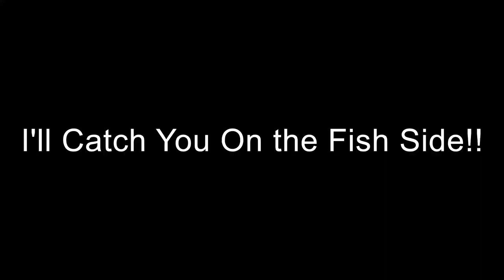Where Have I Been? (Teaser Trailer at the End)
I apologize for my recent absence. One day I'll have a regular uploading schedule. 2021 is sounding REEL nice.

Cameras
Chest Cam: Apeman A80

Rods/Reels:
FX Custom 7ft Medium Fast Action Rod
Origin 13 Reel
Berkley Lightning Rod
Pflueger Presidential